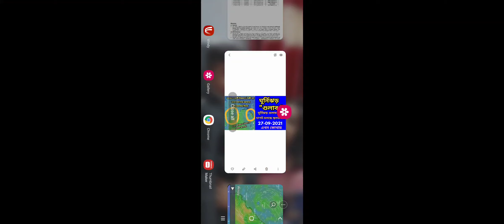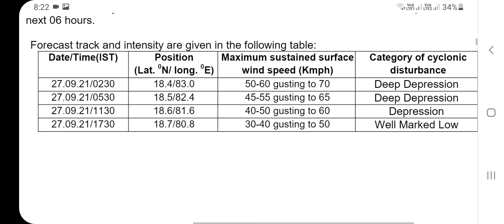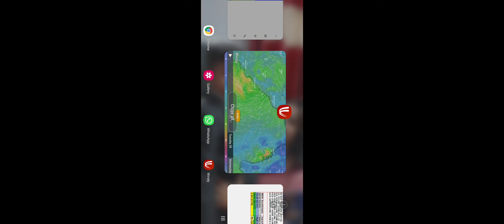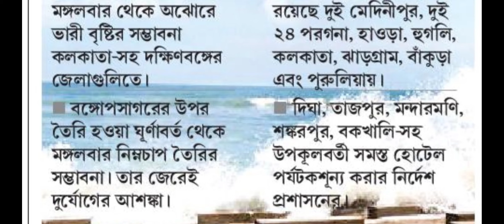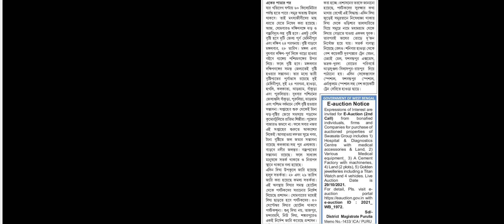west bengal weather news today live|weather report today live bengali|weather today live 27/09/2021